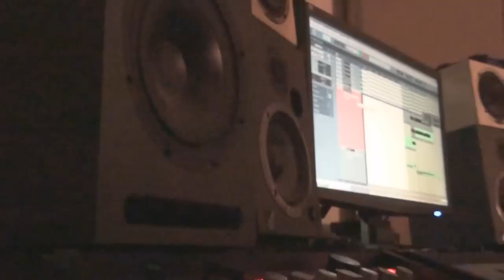BELGRAVE - IN THE STUDIO 3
Belgrave at Mountain City Studio part 3